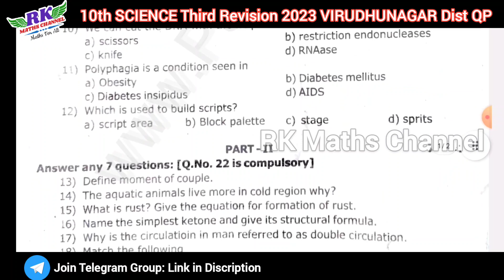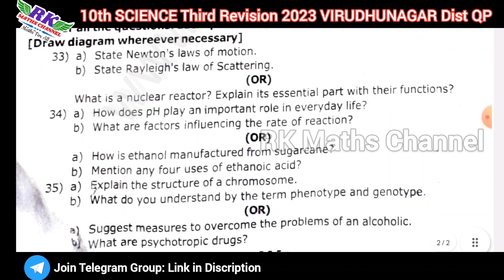TN 10th Science|Third Revision Exam 2023|VIRUDHUNAGAR District Question Paper 2023